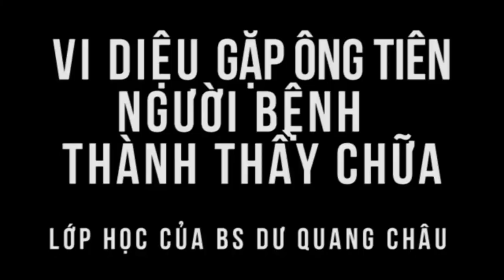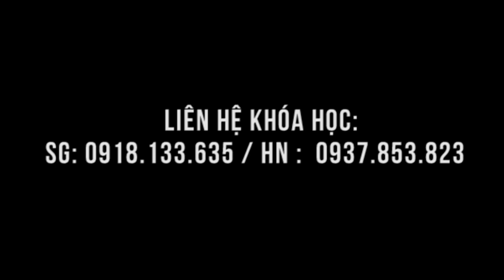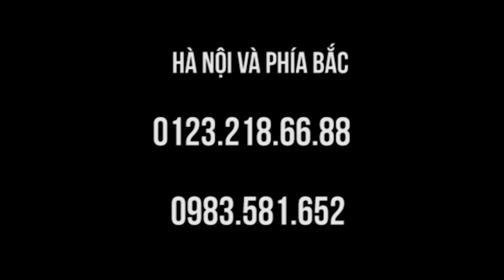Vi diệu gặp ông tiên bệnh nhân nặng biến thành thầy chữa